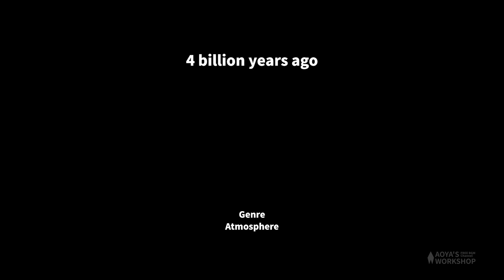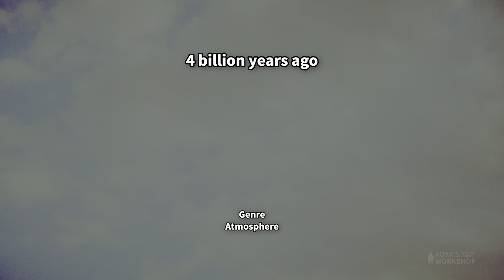【フリーBGM アンビエント】4 billion years ago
4億年前をイメージしたBGMです
This BGM is imaging 4 billion years ago